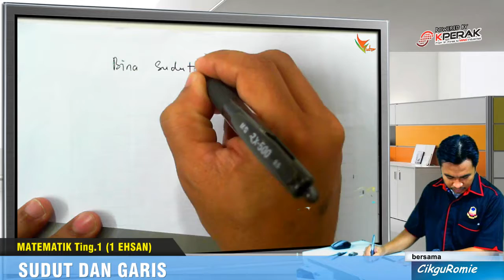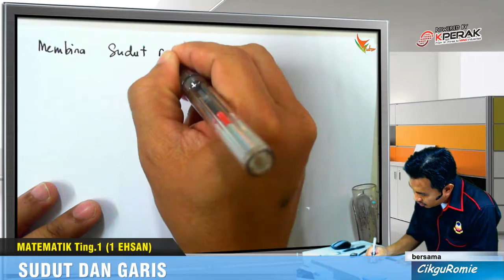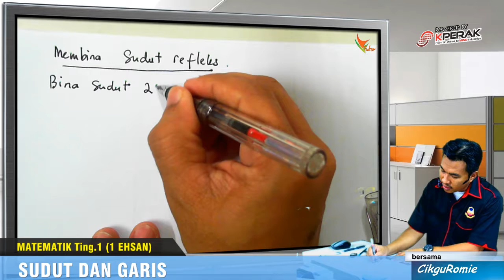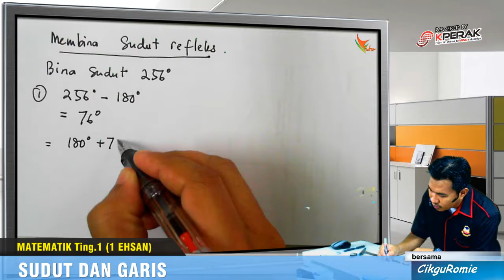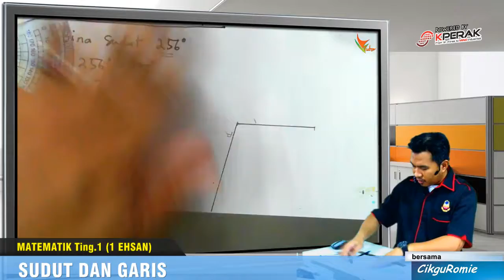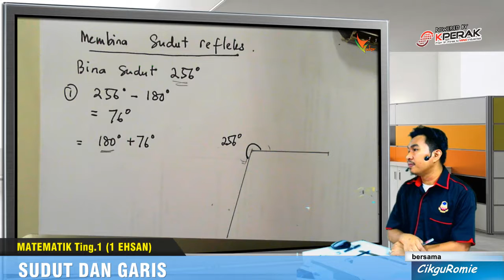2016 05 1EH Membina Jenis Sudut